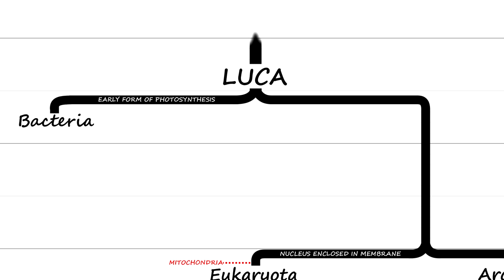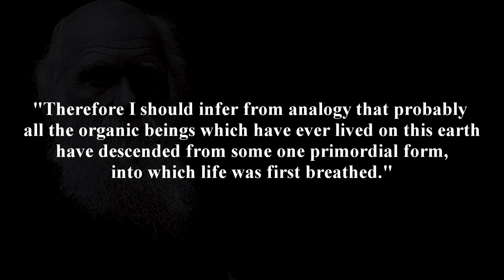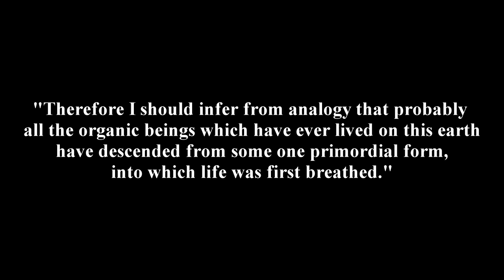LUCA and Horizontal Gene Transfer | Tree of Life Ep 1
This video takes a look at the last universal common ancestor of all life on earth, the evolution of life and horizontal gene transfer.